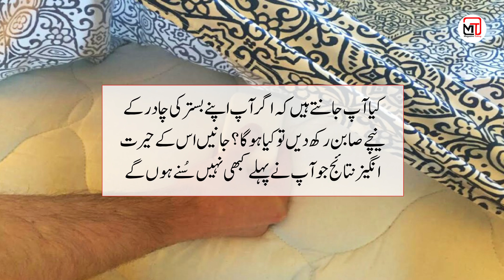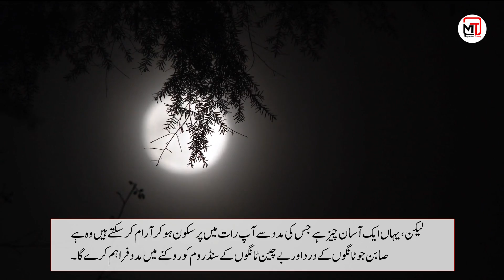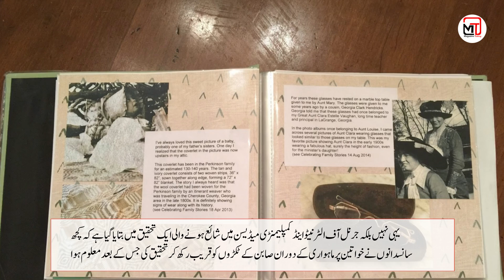Achi Baatein || Did You Know || Bister Ki Chadar k Nichy Sabun Rakhne k Nataij || Magazint totkay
In this video we’ll walk you through: saban tips | Bister Ki Chadar k Nichy Saabun Rakhne k Nataij
Achi Baatein || Did You Know || Bister Ki Chadar k Nichy Sabun Rakhne k Nataij || Magazint totkay gharelo totkay in urdu
کیا آپ جانتے ہیں کہ اگر آپ اپنے بستر کی چادر کے نیچے صابن رکھ دیں تو کیا ہوگا؟
جانیں اس کے حیرت انگیز نتائج جو آپ نے پہلے کبھی نہیں سُنے ہوں گے